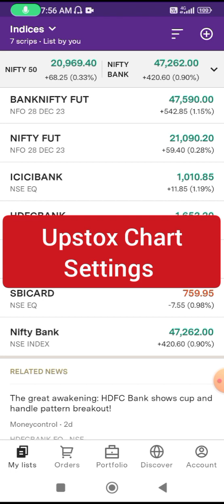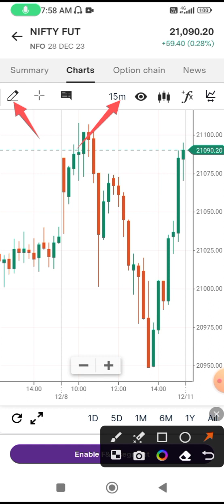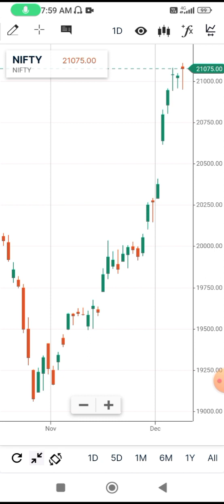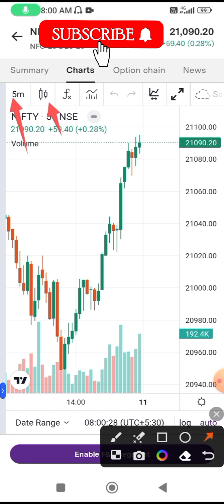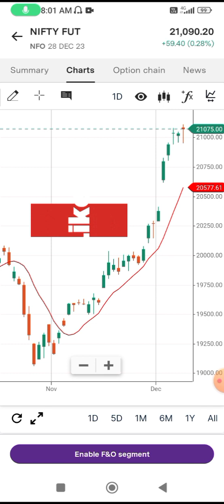upstox chart settings kaise kare ! upstox me chart kaise dekhe ! upstox chart settings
Topic Cover:-
upstox me chart kaise dekhe
upstox me chart settings
upstox chart settings
upstox me chart kaise samjhe
upstox me trading view chart kaise dekhe
upstox chart settings mobile
upstox tradingview chart
chart setting in upstox
upstox chart analysis
upstox app me char settings
upstox,how to see charts in upstox
trading view setting in upstox mobile app
upstox best chart setting
upstox Chart new updates
upstox app full tutorial